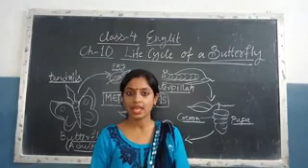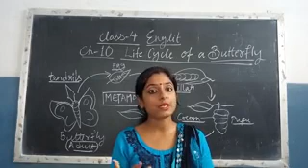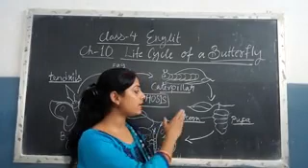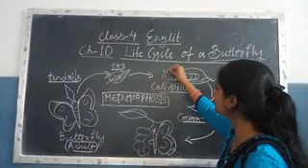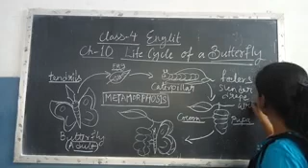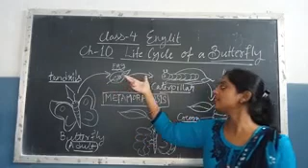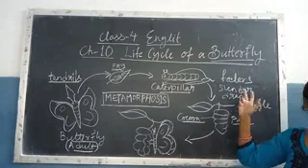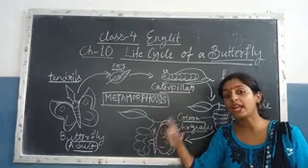Class 4 Eng. Lit. Chap 10 Life Cycle of a Butterfly